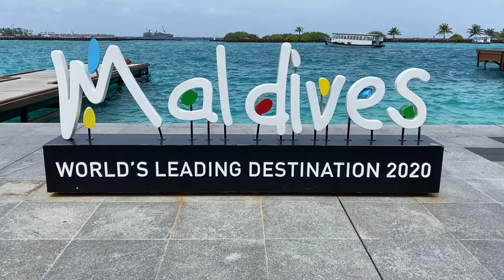Maldives Ultra HD Video | Free Stock Footage | Copyright Free Videos - no copyright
In this video, you can watch beautiful nature videos. This stock footage is free to use you can use this video for your project or commercial purpose but you can't sell this. You don't need to ask for any permission to use this footage.

►CREDIT◄

It will be highly appreciated
2. Put this following in your video description